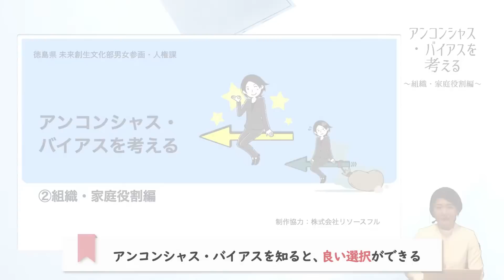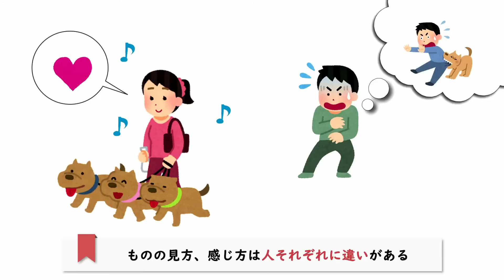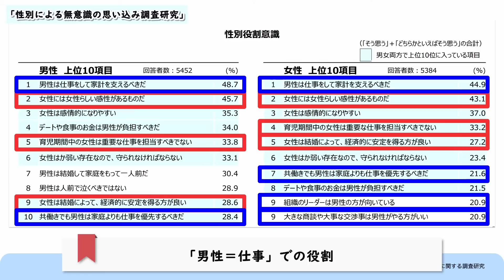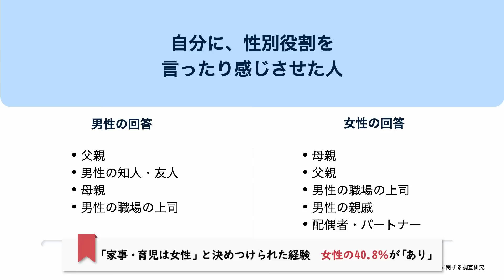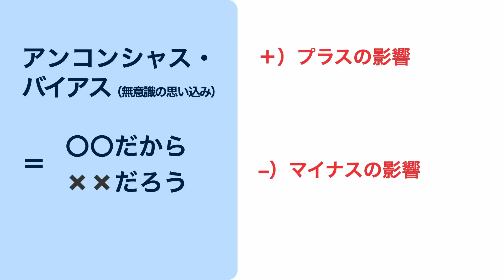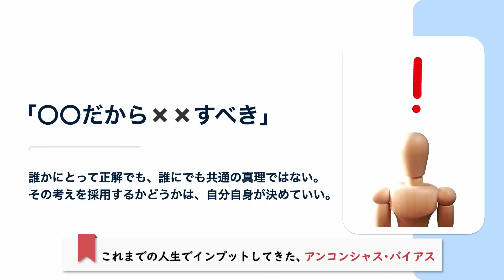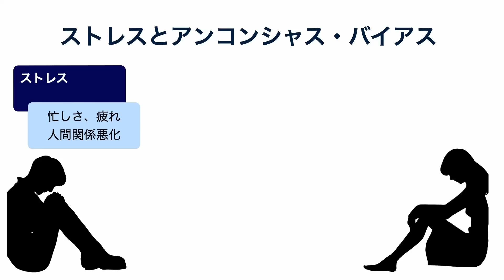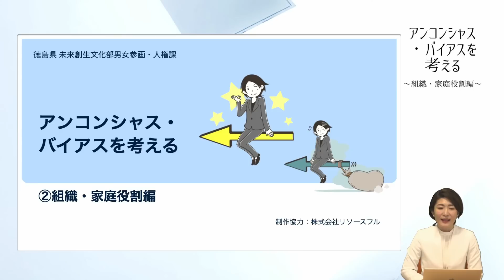アンコンシャス・バイアスを考える ➁組織・家庭役割編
アンコンシャス・バイアス（無意識の思い込み）の解消に向けた動画を作成しました。ぜひ御覧ください。